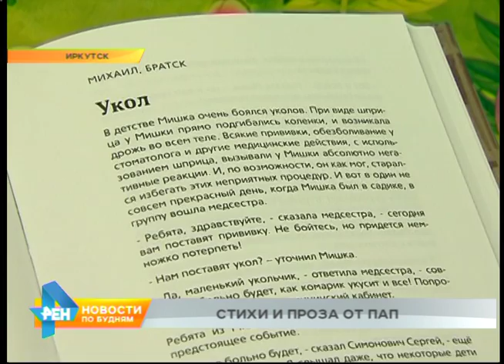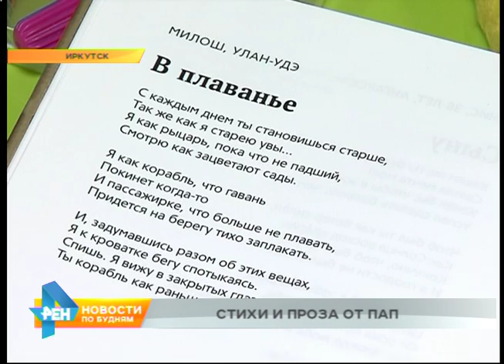Иркутские отцы выпустили сборник стихов и рассказов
Занятие для детей должно быть полезным и весёлым. Так считают папы из Иркутска. Они издали свой сборник стихов и рассказов. Наш корреспондент сегодня встретился с активными и творческими отцами города.

Книгу можно не только читать, но и рисовать в ней. Пока что для маленького Мирослава это самое главное. Теперь у него появилась возможность рисовать в книге своего собственного отца. Сборник стихов и рассказов пап только напечатали. А большинство авторов книги никогда прежде не выражали свои чувства на бумаге.

АЛЕКСАНДР ОТКИДАЧ, руководитель движения «Папы»: «Не писал ни стихи никакие, ни рассказы, наверное, со школьных лет. Я поэтому, когда сам сел, собрался с мыслями, думаю, надо что-то написать. И за вечер до этого сын засыпал и вот так палец мой держал, и вот мы с ним так духовно питались друг с другом, и вот мой рассказ как раз об этом».

Представили книгу под стать теме в детском игровом центре. Всего участие в проекте приняли более 100 человек и не только из Иркутска. Люди разных возрастов и профессий. Но каждого из авторов сборника в процессе творчества объединяла одна общая цель - подарить своим детям частичку отцовской заботы и любви.

ВЛАДИСЛАВ КУСТОВ, сотрудник библиотеки им. Молчанова-Сибирского: «Когда книги написаны профессиональными поэтами - это всегда какое-то художественно пережитое произведение. А это стихи, которые сами папы почерпнули из своей отцовской жизни и дарят их своим детям, прежде всего».

Книга уже можно назвать библиографической редкостью. Часть небольшого тиража попадет в руки авторов проекта, другая будет подарена библиотекам Иркутска. Однако изданием книги движение пап Иркутска не ограничится. В ближайших планах создание в городе специального парка с соответствующим названием «Парк пап». В нём для отцов и детей будут созданы спортивные и развлекательные комплексы. Чтобы вместе познавать окружающий мир.